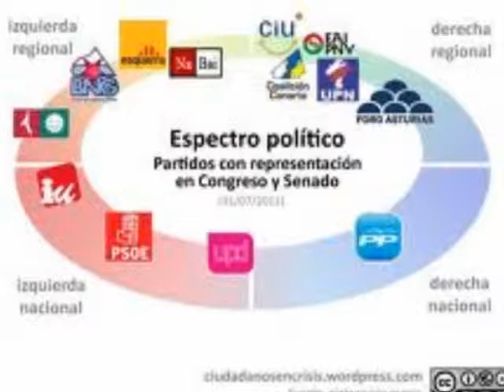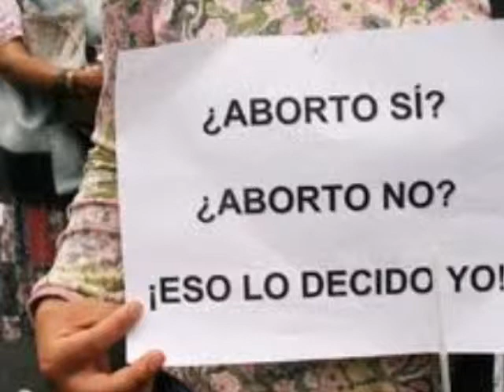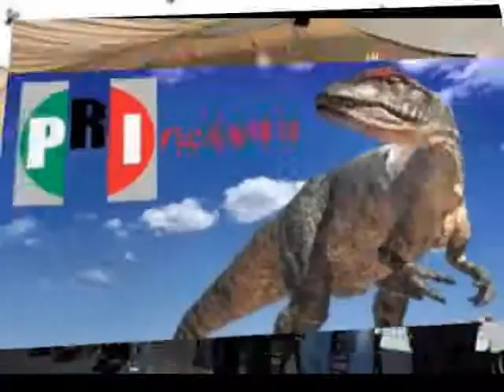CONCERTACIÒN MEXICANA "EL AGUA LOCA" DE LA POLITICA NACIONAL